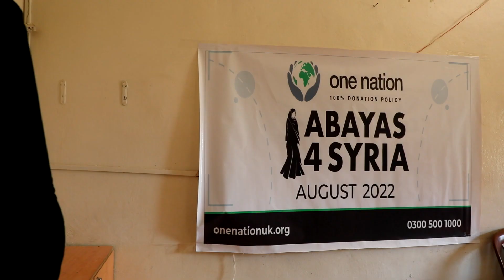Abayas Distribution in Syria ~ August 2022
With your support and donations, our team was able to distribute abayas to the neediest people in Syria. Alhamdulillah our sisters in Syria will benefit from this, as abayas are not easily accessible for them.

Ibn Abbas related that the Prophet said: Any Muslim who gives a Muslim a garment to wear will be in Allah's safekeeping as long as a shred of it remains on him/her. (Ahmad, Tirmidhi)

1 Abaya costs £10 and you can donate your zakat, sadaqah and lillah